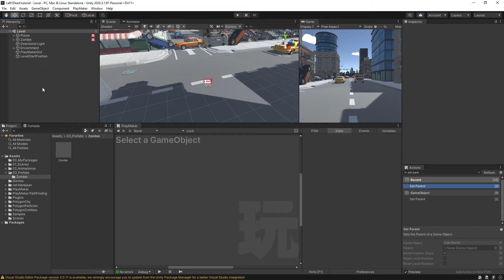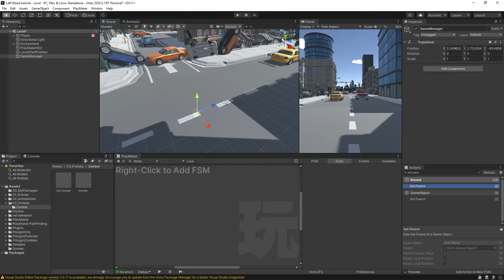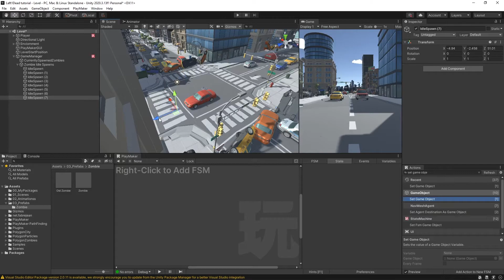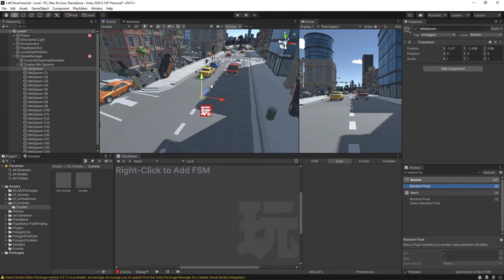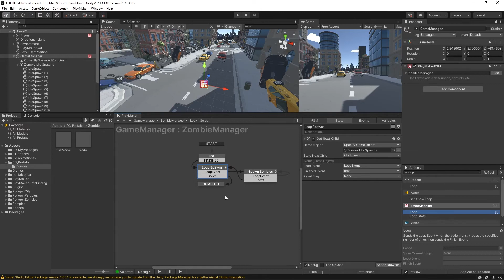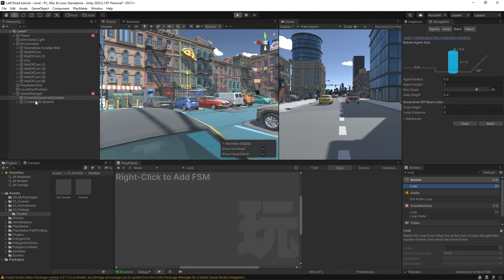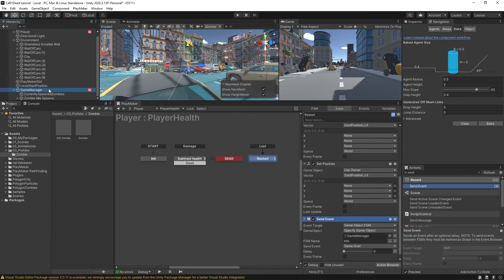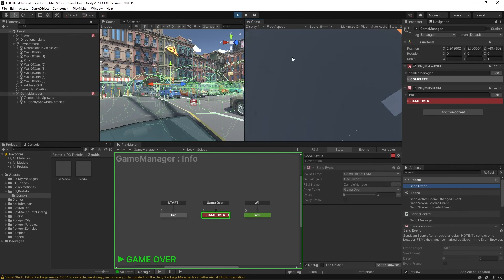Zombie Horde Course (Part 7: Zombie Spawner and Scene Reset)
In this video, you will learn how to spawn zombies into the scene and then reset them when the round ends.

Timestamps
00:00 - Updating Zombie prefab
01:15 - GameManager / ZombieManager setup
02:54 - Zombie Idle Spawns
05:54 - Spawn zombies in random spots
08:20 - NavMeshSamplePosition
12:50 - Resetting zombie positions